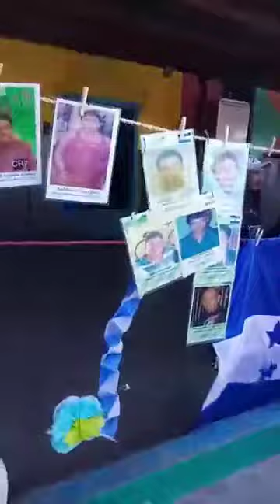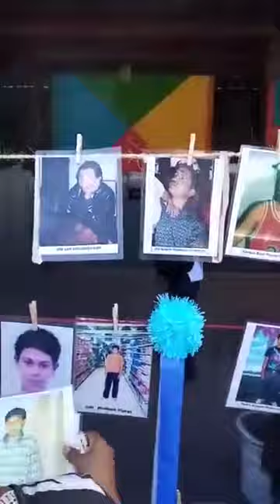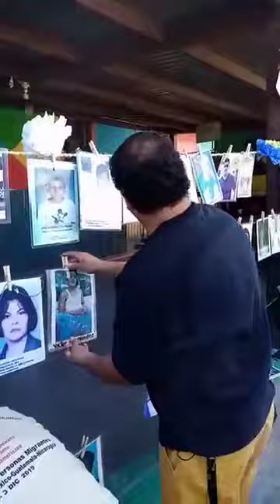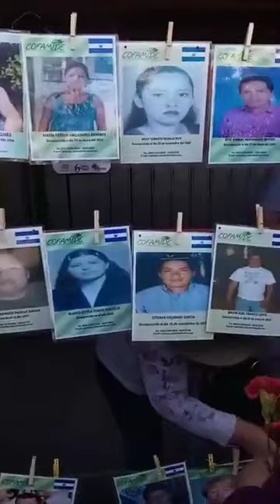Caravana Migrante De Honduras En Mexico Realizan Marcha Para Manifestarse En Mitin Quieren Cruze USA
la caravana migrante de honduras regresa a la frontera norte de mexico para realizar marchas y manifestaciones en mitin para exigir sus derechos humanos. los catrachos caravaneros de la caravana migrante de honduras se estan acumulando en la frontera norte de mexico en albergues agrupandose para cruzar a USA